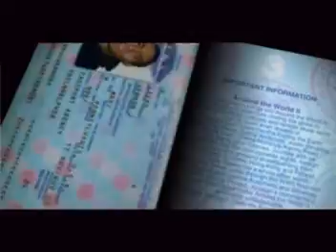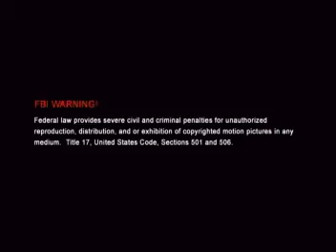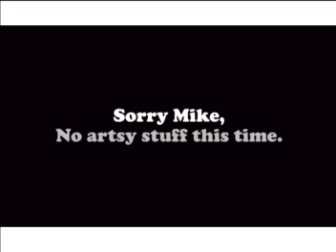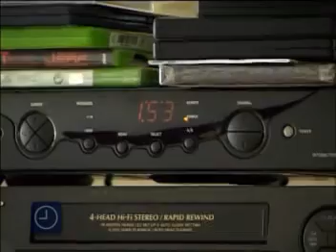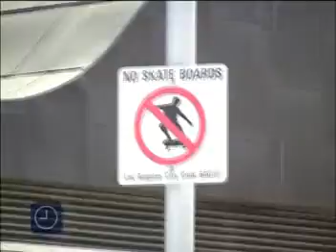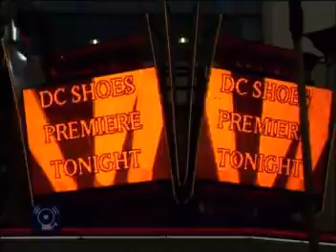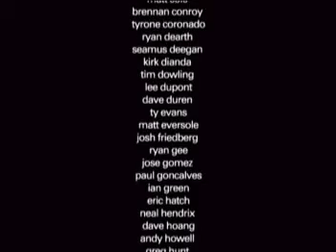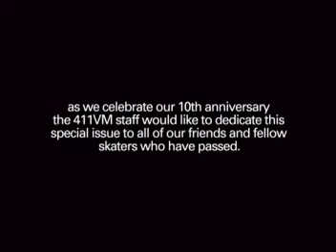411VM Issue 60 / 2003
In this VM :
Profile : Eric Koston ( from best of 2001 )
Day in the life : Stevie Williams
Main Event : The Dc video premiere